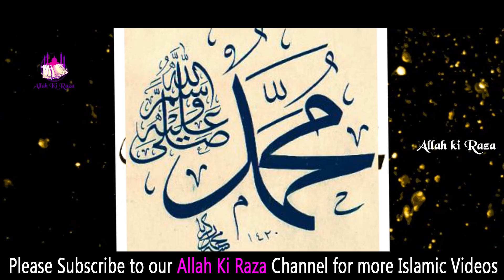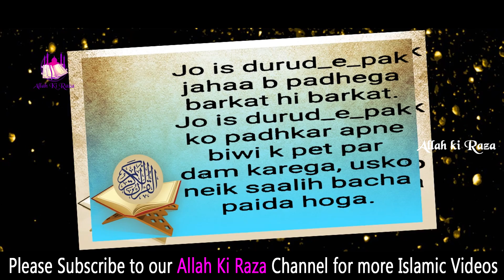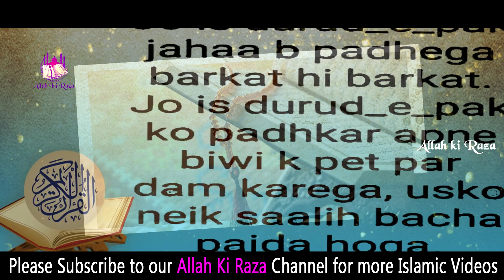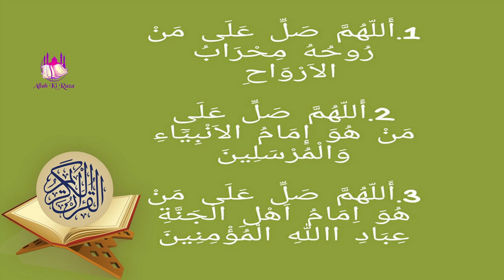Ghar/Dukan/Khet me Barkat ki Dua / Wazifa by Qari Ahmed Ali Saheb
Voice by Qari Ahmed Ali Saheb

Please watch and encourage us by liking and sharing the Video.

AllahkiRazaChannel QariAhmedAliSaheb ProphetMuhammd(pbuh)